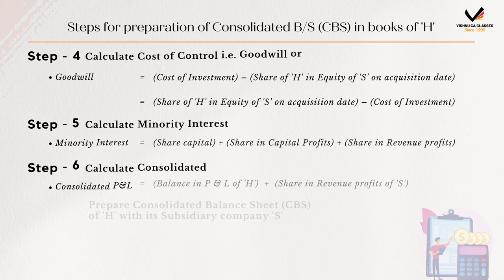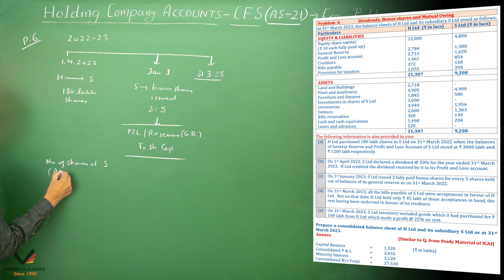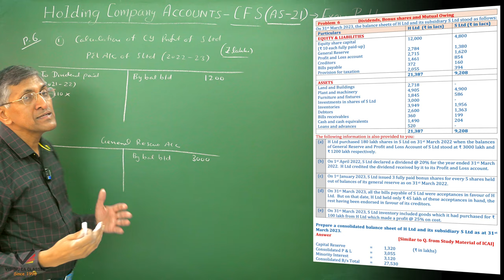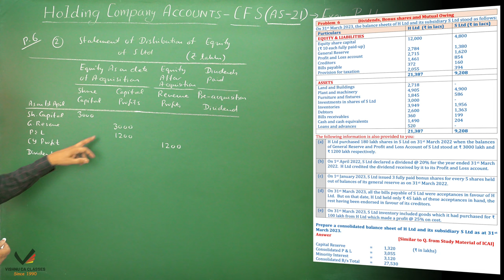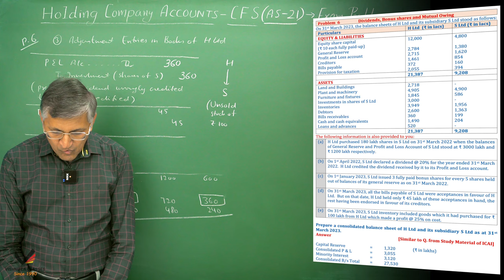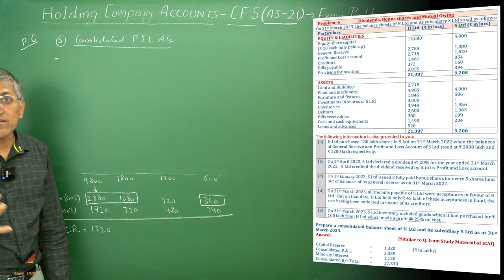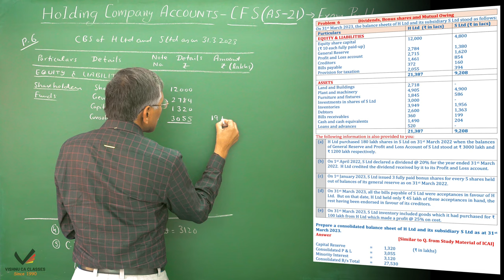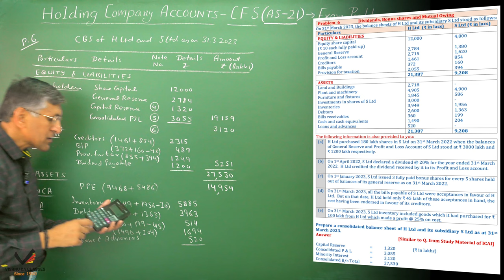Holding Company Accounts | Exam Problems (4) | CA Inter Advanced Accounting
Topic     : Holding Company Accounts (CFS) : Exam Problem 6
Subject : Advanced Accounting
Course  : CA Intermediate

0:00 - Intro
0:10 - Steps at a glance
0:36 - Problem 6
6:30 - CY Profit of S Ltd.
9:47 - Statement of Distribution of Equity for S Ltd.
12:57 - Adjustment Entries in Books of H Ltd.
16:51 - Cost of Control
19:23 - Consolidated P&L
20:58 - Minority Interest
21:42 - CBS of H Ltd.
27:38 - Outro